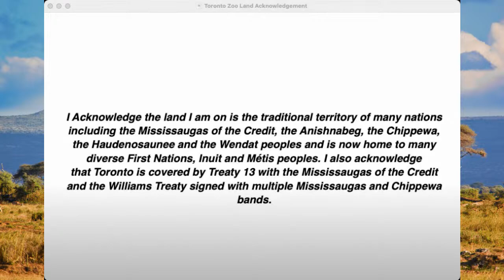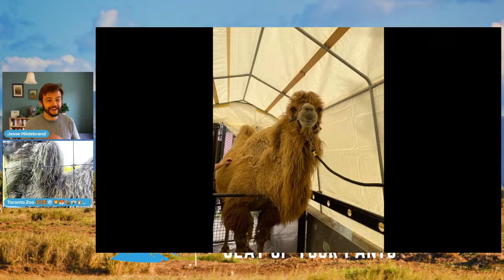Have you ever wondered? With the Toronto Zoo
Have you ever wondered … but didn’t get the chance to ask? Well now you can! Join us as we hang out with our Bactrian Camels and answer all your questions about the Zoo, how to work here, the animals who call it home and maybe a few funny stories along the way!